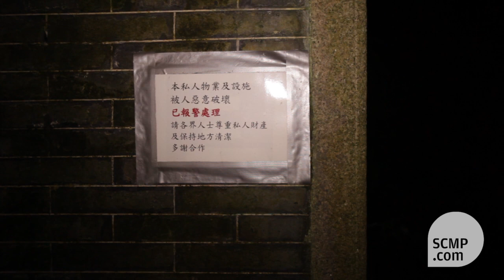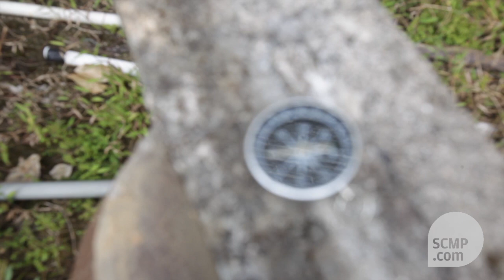Halloween Special: SCMP correspondent spends the night in haunted So Lo Pun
Charley Lanyon, Paranormal Special Correspondent, spends the night in one of the most haunted places in Hong Kong: an abandoned village called So Lo Pun.  Part 1